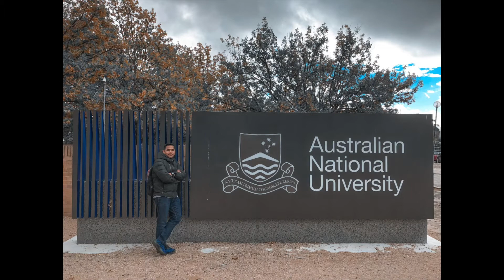Kuliah di Australia, Gak Ngomong di Kelas, MALU Abis! l Kisah Inspiratif Imam Zarkachi Part 2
Sedikit shock dengan pola belajar di Ausie? Itulah hal yang dirasakan oleh Imam. Namun, hobi membaca buku membuat itu semua tidak terasa berat. Materi pembelajaran di share sebelum kelas dan pada saat di kelas semua mahasiswa wajib memberikan feedback kepada dosen, seperti pertanyaan, sanggahan atau hanya sekedar opini. Itulah yang membuat Imam makin semangat dalam fase pembelajaran disana.

Guest Star:  @zarkachi